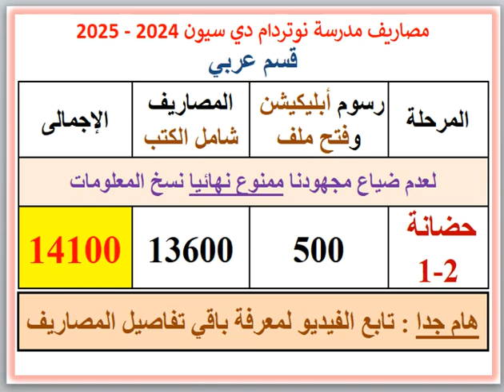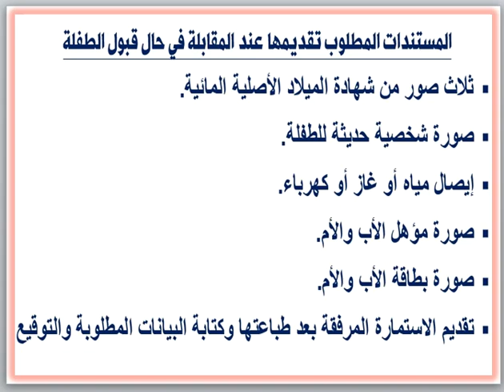مصروفات ومعلومات عن مدرسة نوتردام دى سيون (قسم عربى) (جليم - اسكندرية) 2024 - 2025